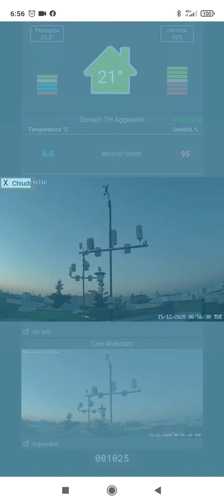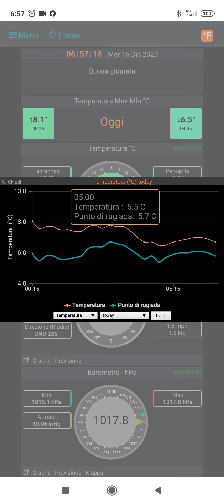template con GW1000 versione mobile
finalmente finito il mio template con l'aggiunta della telecamera 😏 soddisfatto.